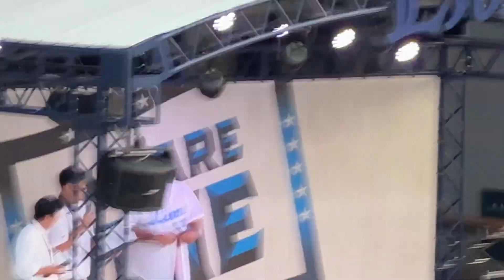【カリブの怪人】デストラーデさん ほぼ日本語の超陽気なトークショー【西武vs楽天】2023/9/27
デストラーデ氏「中日はノーサンキュー」西武入団の経緯を明かす
黄金時代、３年連続本塁打王など大活躍

１９９０年代の西武黄金時代に３年連続本塁打王など大活躍したオレステス・デストラーデ氏（６１）が２７日、西武対楽天戦（ベルーナドーム）で始球式などに登場した。

１９９５年に退団してから２８年経つが、球場外のトークショーでは８割は日本語でトーク。１９８９年６月に西武に入団した経緯を「パイレーツにいた８７、８８年に中日が興味をみせていた。中日ノーサンキュー。パシフィックリーグだけ」と指名打者での起用で成功したと明かした。

８９年は近鉄の０・５ゲーム差の３位でリーグ４連覇を逃したが、「８９年にもっと早く入っていれば、（８６年から一時退団する９２年まで）７連覇していた」と豪語。日本での思い出を聞かれ、９０年に巨人・槙原、９１年に広島・佐々岡、９２年にヤクルト・岡林から日本シリーズ第１戦の第１打席で３年連続本塁打を打ったことを挙げ、「（９０年は）ユーショー。ワタシはＭＶＰです。アリガトウゴザイマス。スイートメモリーです」と振り返った。

日本で対戦してすごかった選手を「野茂（英雄）さん、ケッコーです。野茂さんホントにスゴイ。村田兆治、（打つのが）ムズカシイでしょ。フェバリットバッターは松永（浩美）、スイッチヒッターで私とセイム」と名前を挙がると、詰めかけたファンからどよめきが起こった。
(夕刊フジ)

西武がOBのデストラーデ氏を招聘　スペシャルアドバイザーに就任…助っ人のメンター役(2024/7/11 Full-Count)

西武は11日、主に外国人選手のサポートなどを目的に、球団OBのオレステス・デストラーデ氏がスペシャルアドバイザーに就任したと発表した。

62歳のデストラーデ氏は1989～1992、1995年に西武に在籍。本塁打王3度、打点王を2度獲得した他、1990年の日本シリーズMVPに輝くなど大活躍した。

　主な業務は外国人野手3人（ヘスス・アギラー内野手、フランチー・コルデロ外野手、アンソニー・ガルシア外野手）のメンター役。助っ人をサポートする。

　チームは24勝53敗1分けで最下位。アギラーは打率.204で2本塁打、コルデロは打率.141、1本塁打と低迷しており、日本で実績を残したデストラーデの手腕に期待がかかる。

「このたびライオンズのスペシャルアドバイザーに就任しました。またライオンズファンの皆さんと会えると思うと、とても楽しみです。ライオンズは今、私と同じく中南米出身の外国人選手が多いので、彼らを生活面も含めてしっかりとサポートして、大好きなライオンズの力になれるように尽くします」

球団史を振り返るイベント「LIONS CHRONICLE」9/27(水)は西武ライオンズOB、オレステス・デストラーデ氏が来場しサイン会やトークショーを実施します！

1989年から92年、95年に在籍し「カリブの怪人」と呼ばれ、多くのファンに親しまれた西武ライオンズOB、デストラーデ氏が9月27日(水)楽天戦、ベルーナドームに来場します！「3年連続本塁打王」「3年連続日本シリーズ初打席で本塁打」など勝負強いパワフルなバッティングでファンを沸かせたデストラーデ氏が、セレモニアルピッチ(ファーストピッチ／始球式)などに登場！！ファンのみなさまへメッセージを送ります。どうぞ楽しみに！

西武在籍時代などを語るトークショーを行います。
16:50(予定)～15分程度
ベルーナドーム正面ステージ (ゲート内広場バックスクリーン下)

試合開始前のマウンドにデストラ―デ氏が登場し、投球とともにファンみなさまにメッセージを送ります。

オレステス・デストラーデ氏(Orestes Destrade、1962年5月8日 - )は、キューバ出身の元プロ野球選手。
西武ライオンズ在籍1989年～1992年、1995年　背番号39

右投両打/外野手、指名打者
NPB通算成績
517試合、1816打数、476安打、160本塁打、389打点、打率.262

‹タイトル›
最多本塁打者3回(‘90～’92)/最多打点者2回(‘90、’91)

‹表彰›
ベストナイン3回(指 ‘90～‘92)/日本シリーズ最高殊勲選手(’90)

デストラーデ氏の功績 (執筆 プロ野球史家 綱島理友)
森祇晶監督の下、9年間で8度のリーグ優勝、6度の日本一を達成した西武ライオンズ。
1990年から92年まで日本シリーズ三連覇を成し遂げたチームの打線の中心にいたのが「カリブの怪人」オレステス・デストラーデ選手でした。

1962年、キューバのサンティアーゴ・デ・クーバ生まれ。6歳の時に家族とともにアメリカ、フロリダへ移住。
その後ニューヨークへ移り住みますが、家族はデストラーデ選手が9歳の時にフロリダへ戻り、マイアミのキューバ出身者コミュニティで暮らし始め、ここで野球に取り組むようになりました。
右投げ右打ちでプレーしていましたが、10歳の時にバスケットボールのプレー中に、左手のほうが上手くプレーできることに気づきます。そのことを父親に伝えると「そういえばお前は左利きだった」と言われ、左打ちに転向します。右投げ左打ちとなったデストラーデ選手でしたが、左打席ではどうしても左投手の変化球にタイミングが合いません。
そこで左投手の時だけ右打ちに戻すことにしました。これがスイッチヒッターとしてのスタートでした。高校時代の80年、カリフォルニア・エンゼルスからドラフト23巡目で指名を受けますが、大学へ進学。大学在学中の81年にニューヨーク・ヤンキースと契約しますが、ケガなどもありマイナー生活が続きました。
メジャーデビューは87年9月11日。トロント・ブルージェイズ戦に代打で出場しフォアボールで出塁しています。翌年、ピッツバーグ・パイレーツに移籍。この年の9月には、のちにメジャーリーグ屈指の剛腕投手となるランディ・ジョンソン投手（モントリオール・エキスポズ）のデビュー戦で対戦。ジョンソン投手のメジャー初奪三振の相手として記録に残っています。翌89年6月、ライオンズの新外国人選手として来日。NPBデビュー戦となった6月20日のオリックス戦（西宮）で来日第1号本塁打を放っています。7月には3試合連続本塁打を2度マークするなど、83試合で32本塁打を記録。9月には8本塁打、19打点で月間MVPに選出される活躍を見せます。

続く90年の8月に3打席連続本塁打を記録。9月には左右打席本塁打も記録するなど、本塁打を量産しチームをリーグ優勝に導きました。
42本塁打106打点で本塁打と打点の二冠を獲得。スイッチヒッターが本塁打王を獲得したのはNPBでは初の快挙でした。巨人との日本シリーズでは、第1戦第1打席に特大の3ランを放つなど、16打数6安打8打点の活躍を見せ、シリーズMVP。ライオンズ4連勝の日本一に貢献しました。91年は開幕から打撃が好調。4月11日から3試合連続本塁打を記録するなど、4月だけで7本塁打を放ち、ライオンズの開幕8連勝に貢献します。8月には通算100号本塁打を達成。39本塁打90打点で二年連続の二冠を獲得しています。92年には初めてオールスターゲームにも出場を果たし、41本塁打で外国人選手としては初となる3年連続の本塁打王を獲得。DH部門でのベストナインも3年連続で受賞しました。日本シリーズにめっぽう強く、90年（対巨人）、91年（対広島）、92年（対ヤクルト）と日本シリーズで史上唯一の3年連続開幕戦第1打席本塁打を記録。西武を3年連続日本一に導きました。

92年オフ、第2の故郷ともいえるフロリダに新設されたフロリダ・マーリンズに誘われ、メジャーへ復帰します。1年目は四番に座り20本塁打87打点を記録しています。95年にライオンズへの復帰も果たしますが、故障もあって引退を決意。6月11日、西武球場での試合後、ファンに別れの挨拶をしました。

親日家で日本語も堪能。本塁打を打った後の弓を引くような派手なガッツポーズは印象的でした。そしてチームメイトからもファンからも愛された陽気なキャラクター。デストラーデ選手は西武ライオンズの第2次黄金期を語る上で欠かせないレジェンドのひとりです。(執筆 プロ野球史家 綱島理友氏)

2023年9月27日
埼玉西武ライオンズvs東北楽天ゴールデンイーグルス
25回戦 ベルーナドーム

先発 渡邉 勇太朗
1（中） 岸 潤一郎
2（遊） 源田 壮亮
3（三） 佐藤 龍世
4（指） 中村 剛也
5（二） 外崎 修汰
6（左） 鈴木 将平
7（一） マキノン
8（右） 愛斗
9（捕） 柘植 世那

イーグルス スターティングメンバー
先発 則本 昂大
1（三） 小深田 大翔
2（遊） 村林 一輝
3（指） 島内 宏明
4（二） 浅村 栄斗
5（左） 岡島 豪郎
6（一） 阿部 寿樹
7（右） 小郷 裕哉
8（中） 辰己 涼介
9（捕） 太田 光
監督 石井 一久

西武OB・デストラーデ氏が試合前に登場　辻発彦さんに「センパイ！センパイ！」

西武はホーム最終戦となった27日、試合前練習にOBのオレステス・デストラーデ氏が登場しました。

現役時代、“カリブの怪人”と呼ばれたデストラーデ氏は1989年シーズン途中に西武へ入団。90年から92年には3年連続の本塁打王、90年、91年には2年連続打点王に輝くなど、90年からリーグ5連覇したチームの黄金期を支えました。

セレモニアルピッチやトークショーのため、ベルーナドームを訪れたデストラーデ氏は試合前練習を視察すると、現役時代共に戦った辻発彦前監督を見つけ流ちょうな日本語で「センパイ！センパイ！」と駆け寄り笑顔で再会を喜びました。

95年に1年間だけチームメートだった松井稼頭央監督には強めにハグ。松井監督も笑顔を見せていました。
(日テレニュース)